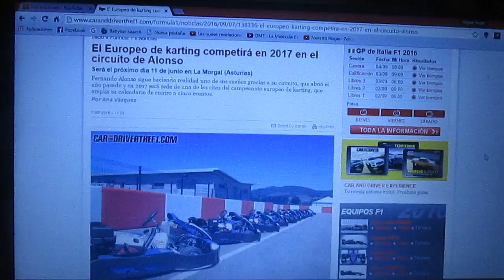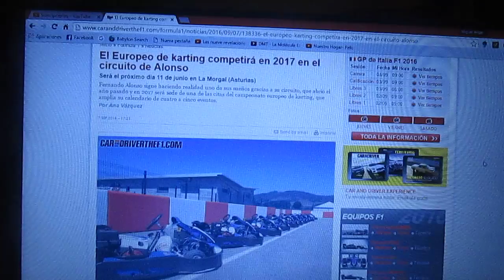El Circuito de Fernando Alonso recibe al Europeo de karting en 2017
El próximo 11 de Junio del próximo año El Circuito de Karting de Fernando Alonso(inaugurado hace 1 año junto a su museo) será sede de una de las citas del Campeonato Europeo de Karting de la FIA que amplia de 4 eventos a 5